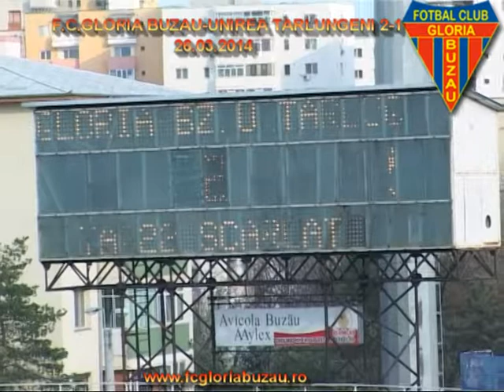GLORIA BUZAU-UNIREA TARLUNGENI 2-1 / 26.03.2014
Stoicescu - Agache, Dăniţă (cpt.), Scarlat, Bg. Dumitru, Puşcaşu, M. Mihăescu, G. Marcu, D. Burlacu, G. Ion, Pantelie
Rezerve: Sârbu - A. Păun, A. Voicu, Bobe, Moise, N. Creţu, Abba
Antrenor: Viorel Ion
Marcatori-Min 17 1-0 Gloria Buzău,Burlacu
Min 51 1-1 Elek
Min 65 2-1Dumitru